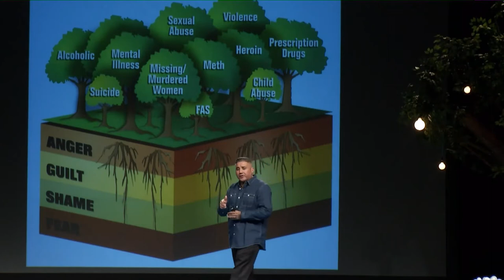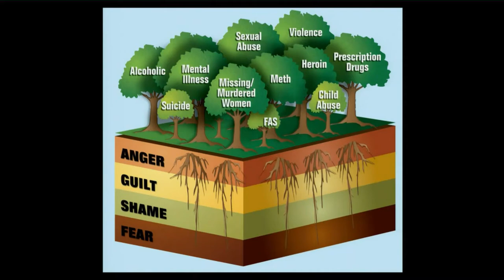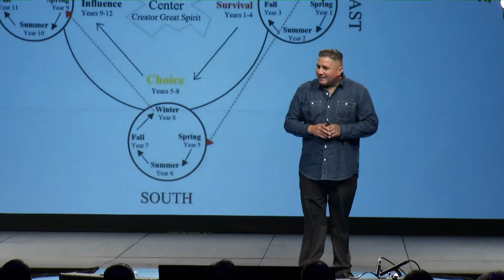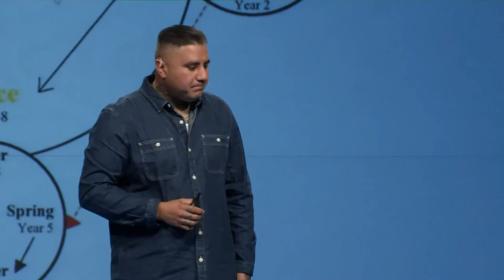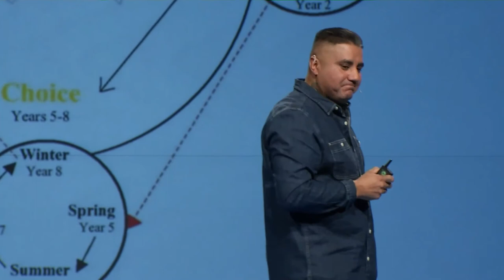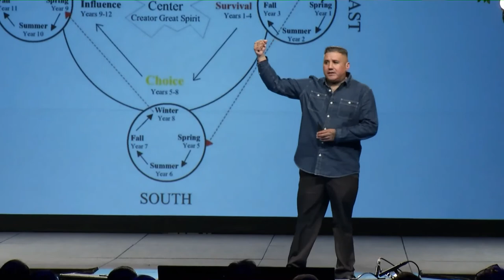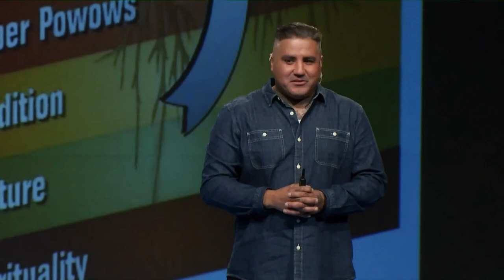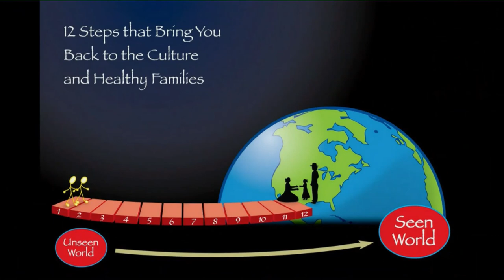"A Holistic Approach to Native American Recovery" - J. Carlos Rivera | Recovery Reinvented 2017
J. Carlos Rivera is the Executive Director at White Bison, Inc. located in Colorado Springs, Colorado. An enrolled tribal member with the Sherwood Valley Band of Pomo Indians, and also of Mexican descent, he resides in Sioux Falls, South Dakota. J. Carlos received his Human Services and Chemical Dependency Studies certifications at the American River College and served as a substance abuse treatment provider for over 10 years at the Sacramento Native American Health Center, Inc. providing services to adult men and women on parole, juvenile offenders, and other referrals from the Department of Corrections. In his role at White Bison, he oversaw daily operations at the Wellbriety Training Institute. He is also passionate about developing new curricula to better meet the needs of tribal and urban Native American communities. J. Carlos has also been an active committee member for the Juvenile Justice and Delinquency State Committee for California, appointed by Governor Jerry Brown. Through the process of treatment and recovery he has found a greater purpose in life that inspired and motivated him to establish a healthy foundation for his family’s future.

Talk delivered at Recovery Reinvented 2017 in Bismarck, ND.